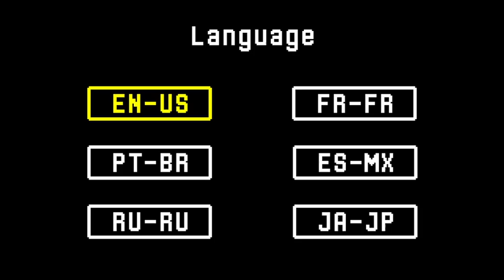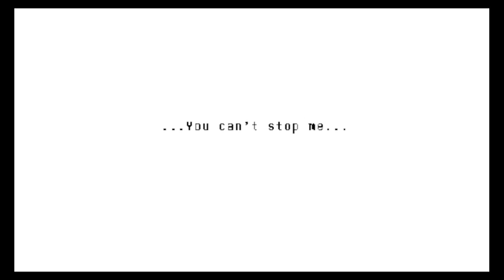What Is Going On Here... - Heartbound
This game is DARK... and sad, already.
Sub!

Peace :]